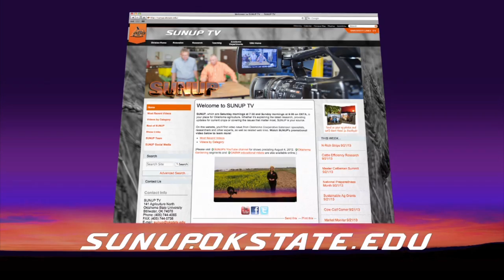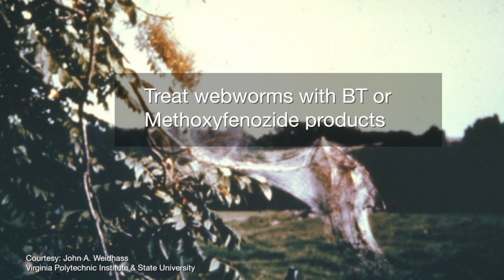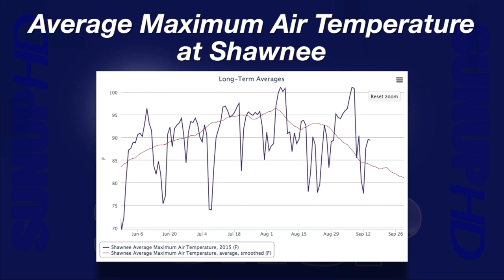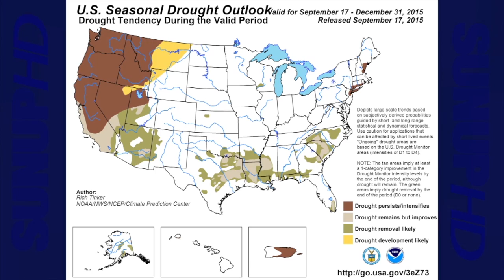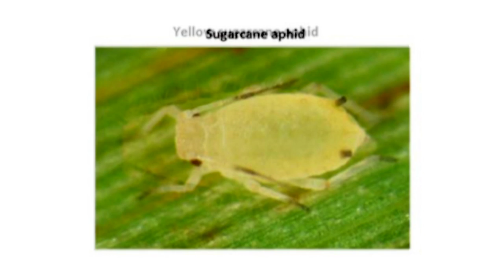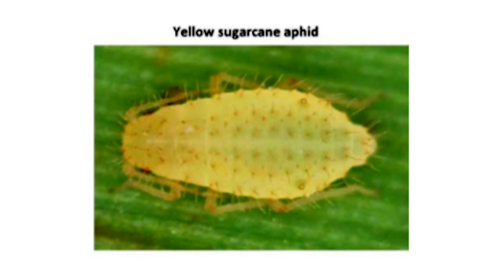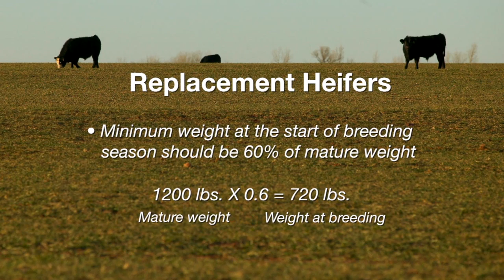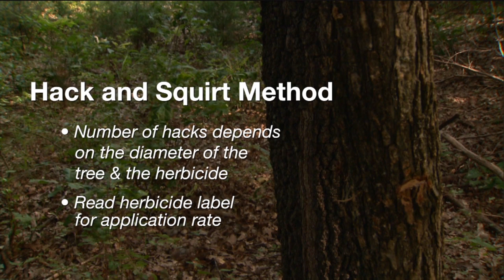SUNUP Full Show (9/19/15)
This show includes the following segments: Farm Bill Dates, What are those Worms in our Trees?, Mesonet Weather, Why Plan Crop Rotations?, Market Monitor, Cow-Calf Corner, Naturally Speaking: Thinning Trees While Standing and Noble County Fair.